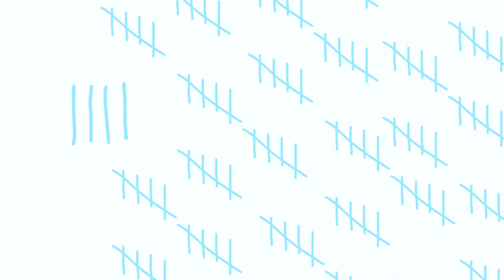Meine Erfahrungen an der gefährlichsten Schule der Welt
"Vonne, wach auf", sagte Dad, als er mich wachrüttelte.

Ich öffnete meine Augen und versuchte, mich auf die Uhr an meinem Handgelenk zu konzentrieren. Es war fünf Uhr morgens. Warum weckte mich Dad um diese Zeit?

"Was ist los?" fragte ich genervt. Ich setzte mich auf und beobachtete das Zimmer. Neben meinem Vater und meiner älteren Schwester, Desiree, standen zwei Männer.

"Was ist hier los, Dad, und wer sind diese Leute?"

"Hör zu, Vonne, ich weiß, dass die Dinge seit dem Tod deiner Mutter nicht gut gelaufen sind, aber wenn du diesen Weg weitergehst, wirst du im Gefängnis oder tot sein. Du weißt, dass ich dir nie wehtun würde, aber es muss getan werden."

"Oh, bitte Dad, erspar mir die "Das wird dir mehr weh tun als mir"-Rede. Wenn du willst, dass ich gehe, dann gehe ich einfach", sagte ich, während ich aufstand.

Dad legte seine Hand über sein Gesicht und weinte, während Desiree versuchte, ihn zu trösten. Die Fremden zogen mir einen schwarzen Kopfkissenbezug über den Kopf und schleppten mich aus dem Haus, als stünde ich auf der Most Wanted-Liste, und luden mich in ein Fahrzeug. Wenn mein Dad mich nicht wollte, dann wollte ich ihn auch nicht.

Hi, mein Name ist Vonne. Und was ist mit dieser Benachrichtigungsglocke? Habt ihr sie schon betätigt? Wenn nicht, worauf wartet ihr dann noch? Lasst es uns heute noch erledigen!!!

Vor ein paar Jahren ist meine Mutter verstorben und seitdem ist mein Leben nicht mehr dasselbe. Meine Mutter verstand mich, während mein Vater mich immer nur kritisierte. Ich versuchte, nicht zu Hause zu sein, wenn er da war. Ich fing an, die Schule zu schwänzen, mit den falschen Leuten abzuhängen, lief für etwa zwei Wochen weg, ich ließ sogar einige meiner Freunde zu mir kommen, während Dad nicht zu Hause war. Sie stahlen etwas Bargeld und Schmuck, darunter auch die Uhr, die Mom ihm zu ihrem fünfzehnten Hochzeitstag geschenkt hatte.

Nach einer langen, holprigen Fahrt kamen wir zum Stehen. Ich hörte, wie die Tür aufging und ein Mann zog mir den Kopfkissenbezug vom Kopf.

"Aber hallo, mein Sohn, schön, dass du zu uns kommst. Willkommen in der St. Augustine's School für problembehaftete Jungen. Mein Name ist Sean Chase und ich bin der Direktor der Schule. Ich hoffe, dass du einen angenehmen Aufenthalt bei uns hast."

Ich sah mich um. Wir befanden uns nicht mehr in der Zivilisation, und der unbefestigte Weg war der Beweis dafür. Ich schaute mich um und sah etwa fünfzehn Jungen auf dem Feld arbeiten.

Mr. Chase rief: "Hey, Jungs, warum kommt ihr nicht und begrüßt den neuen Jungen?"

Die Bewegungen der Jungen schienen langsam und unsicher zu sein, als sie sich auf mich zubewegten. Ihre Augen sahen eingefallen aus und unter ihnen befanden sich schwere, dunkle Säcke. Ihre Kleidung war schmutzig und löchrig. Einige Jungen trugen weiß, während andere rot gekleidet waren. Sie schüttelten mir alle die Hand, einige freundlicher als andere, bevor sie sich wieder ihren Aufgaben zuwandten.

Mr. Chase rief einem Mitarbeiter zu: "Bringen wir ihn ins Bett und kleiden ihn ein, damit er den Tag beginnen kann."

Ich gewöhnte mich schnell an die zermürbende Routine in der Schule. Der Tag begann normalerweise um 5 Uhr morgens, und alle Jungen versammelten sich im Speisesaal zum Frühstück. Nach dem Aufräumen begann der Unterricht um 7 Uhr, dann kam der Teil des Tages, den die Jungen fürchteten, die Leibesübungen.

Auf der Rückseite der Schule befand sich ein steiler Hügel, der eingezäunt war. Sie gaben dem Hügel den Spitznamen "El Diablo". Jeden Morgen bekam jeder Schüler einen zwanzig Pfund schweren Sack Reis, mit dem er fünfzehn Runden den Hügel rauf und runter laufen musste. Danach folgten zahlreiche Übungen wie lange Läufe, mit einem LKW-Reifen den Hügel hinauf und hinunter stürmen, Ausfallschritte, Liegestütze, Wandsitz, bis die Beine oder die Lunge brannte.

Das Personal der Schule genoss es, uns zu verspotten und zu verhöhnen. Als ich einmal bei einem der langen Läufe hinfiel, forderte Mr. Quentin, ein Mitglied des Personals, die anderen Jungen auf, mir zu "helfen". Sie hielten meine Beine fest und schleppten mich bis zur Ziellinie und hörten nicht auf, egal wie sehr ich sie anschrie, es zu tun.

Nachts, wenn die Jungen allein waren, sprachen sie über das Grauen, das innerhalb der Mauern der Schule geschah. Jungen, die versuchten, wegzulaufen, wurden im Schrank eingesperrt und manchmal gefesselt und angekettet. Ich dachte, sie würden sich das ausdenken, bis ich die Spuren an Antonios Hand- und Fußgelenken sah.